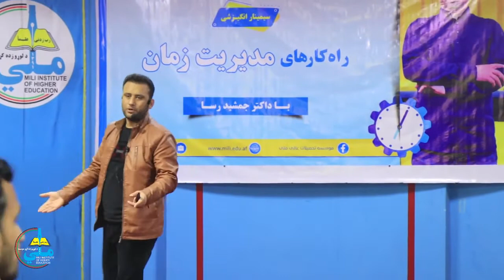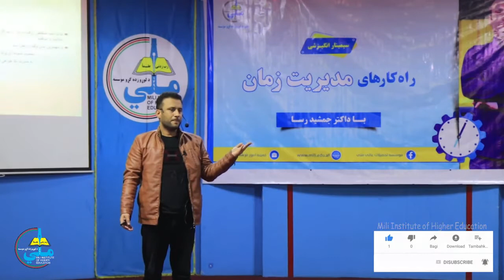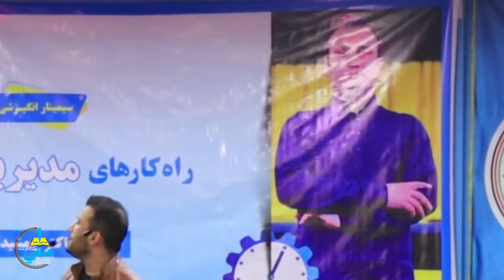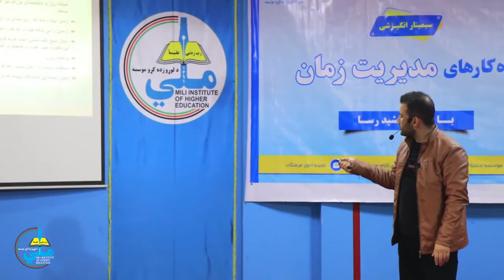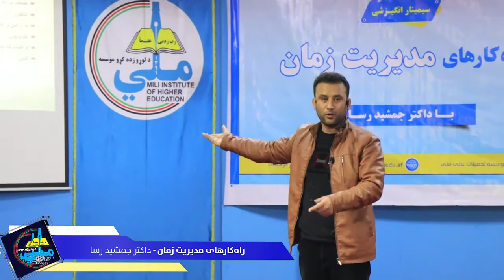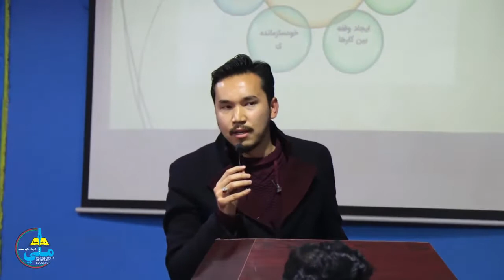چگونه زمان را مدیریت کنیم؟ | وخت څنګه مديريت کړو؟ | How to manage my time?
په دې څه باندې يو ساعته سيمينار کې د هېواد نوموتی ارواپوه او ټولنيز فعال، ډاکتر جمشېد رسا د وخت د مديريت، له و خت څخه د سمې استفادې، د ورځنيو چارو د ښې برنامه‌رېزۍ او نورو اړوندو موضوعاتو په اړه غږيږي. نوموړی په دې بحث کې خورا ساده او په عام‌فهمه ژبه غږيږي او خپلې عيني تجربې او ذاتي مشاهدې درسره شريکوي.که مو تر پايه واورېد، ډېر نوي څه به ومومئ.